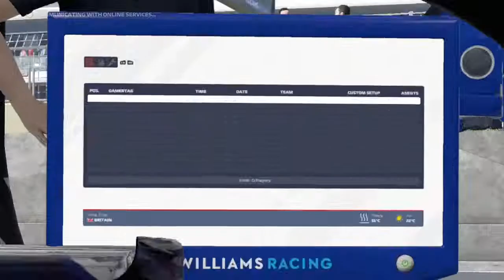a lap around silverstone in memory of sir frank williams 🏎️🏁💙